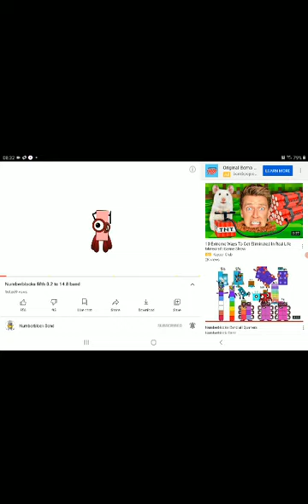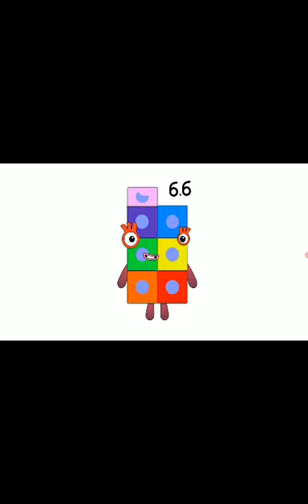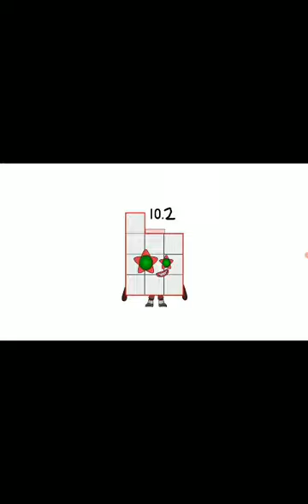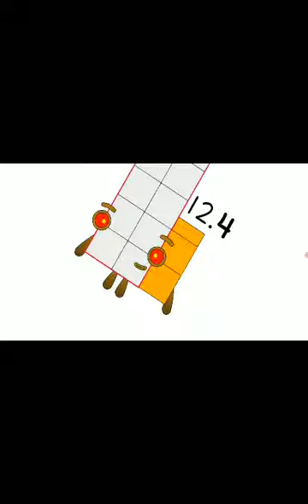numberblocks band fifhts 0.2 to 14.8